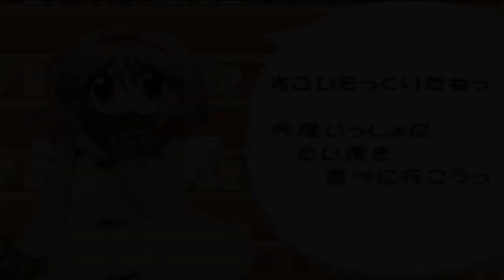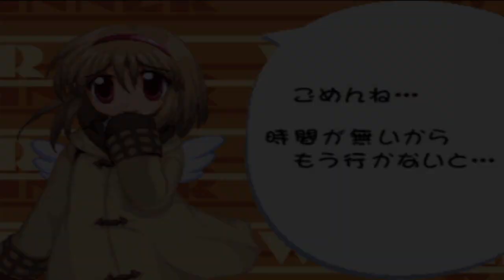Eternal Fighter Zero Gameplay - Arcade Mode with Ayu